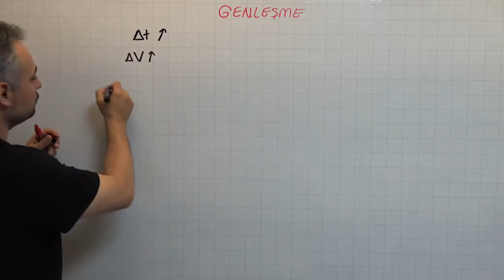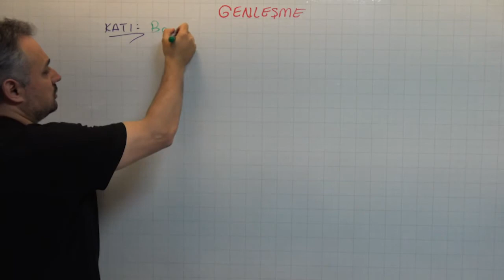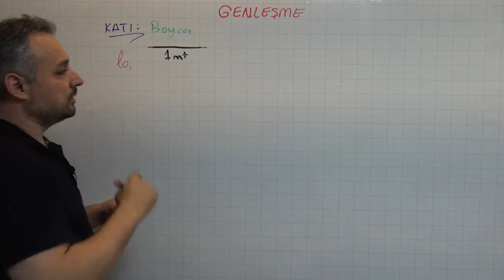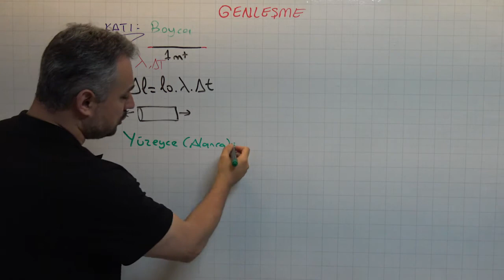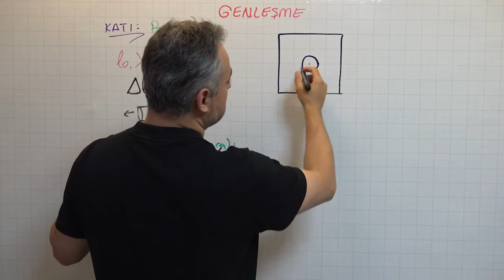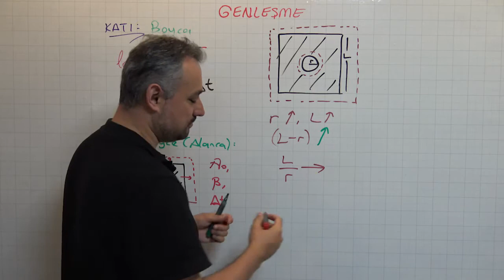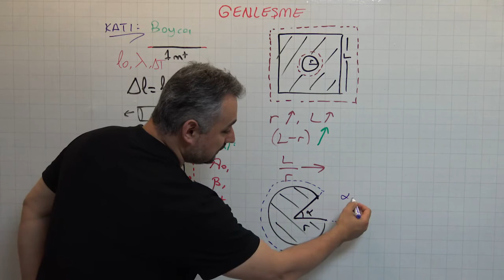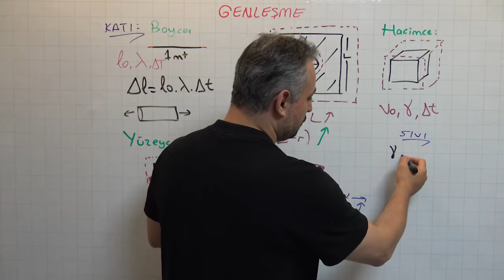GENLEŞME. BÜZÜLME. SICAKLIKLA HACİM DEĞİŞİMİ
Fizik dersinde zorlanıyor musunuz? Kalıplardan, formüllerden uzak, Fiziği en kaliteli şekilde, korkmadan, sade ve akılda kalıcı anlatımımızla öğrenmek için yi ziyaret edebilirsiniz. Youtube kanalımızda örnek videolarımız vardır.